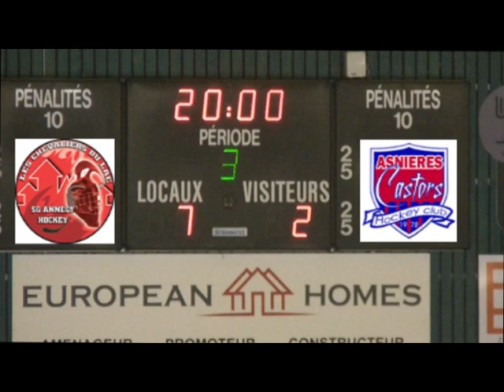Annecy-Asnières (7-2) : Boldron SCORES !!!!